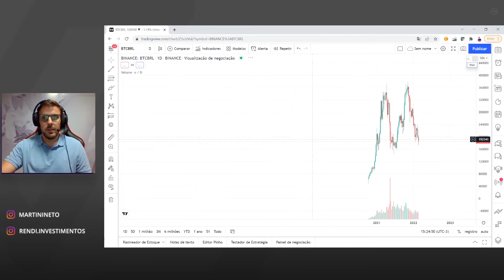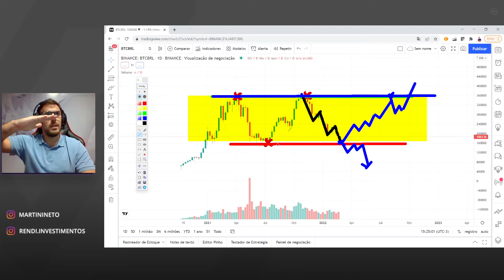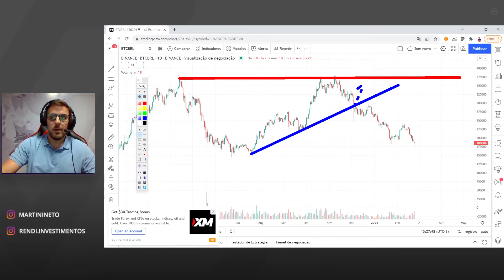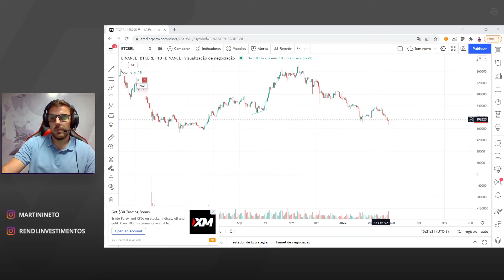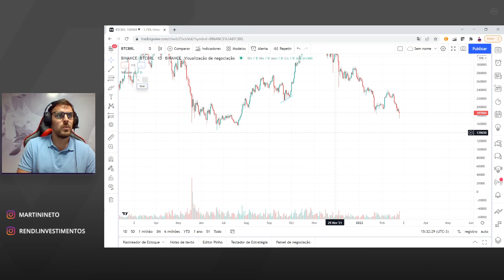BTC: Como está o cenário do Bitcoin com o conflito geopolítico entre Rússia e Ucrânia?